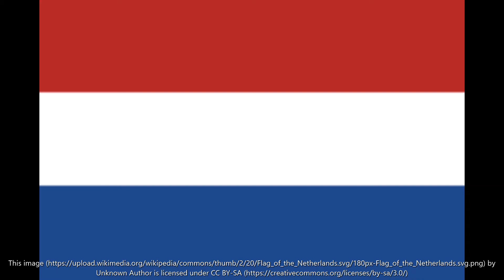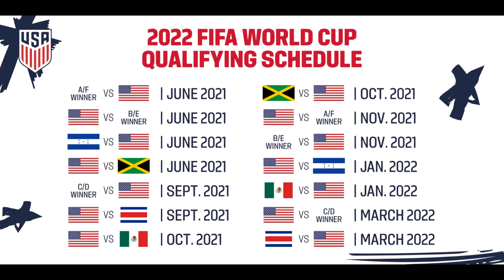DUTCH WRLD CUP #2022